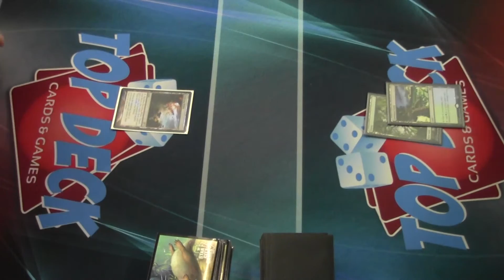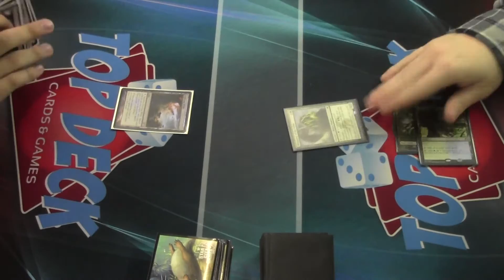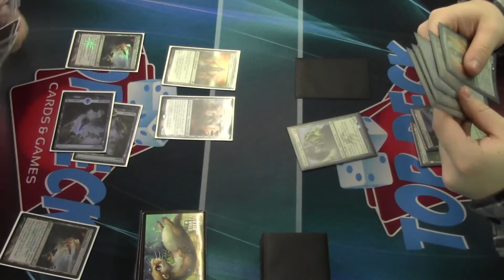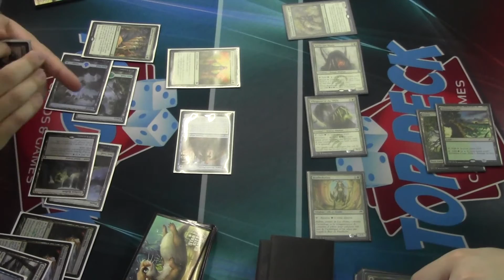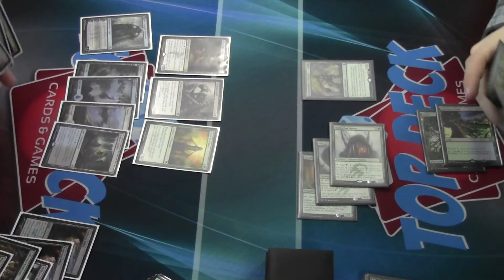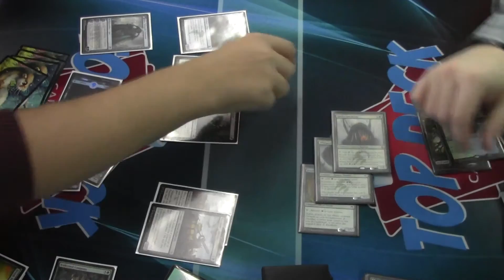MTG Gameplay- Rally Combo vs Temur Ramp Part 1